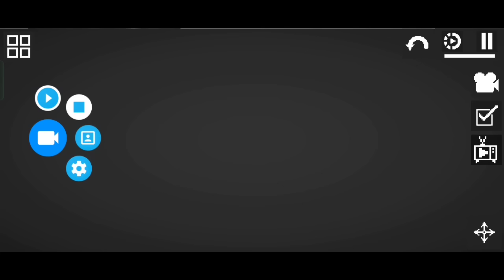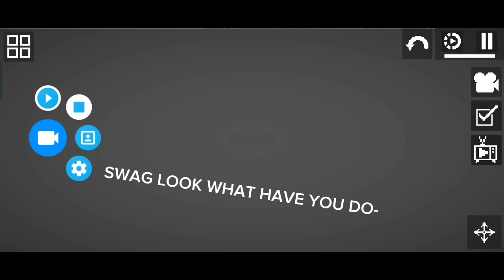melon playground plane crash(REUPLOAD)